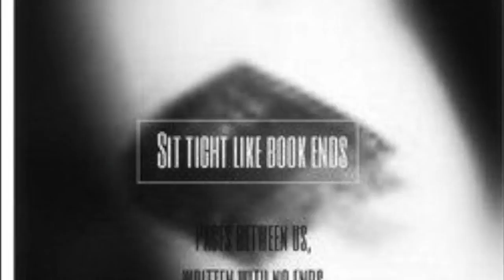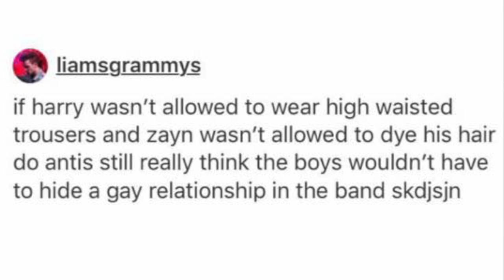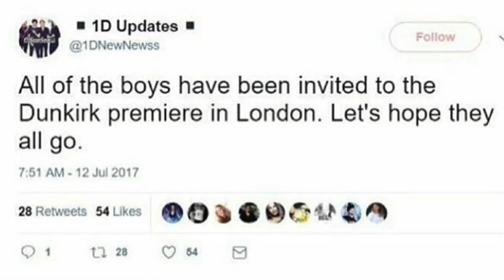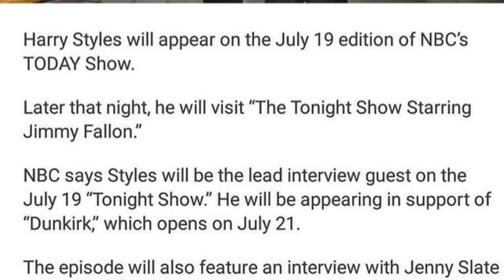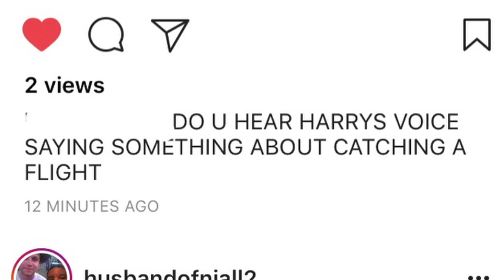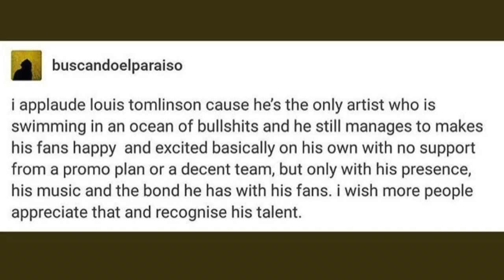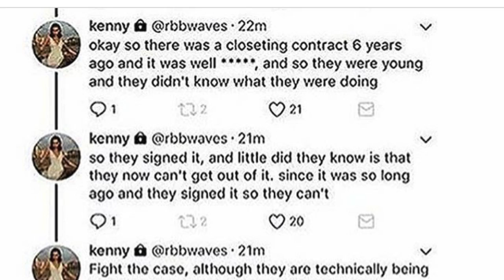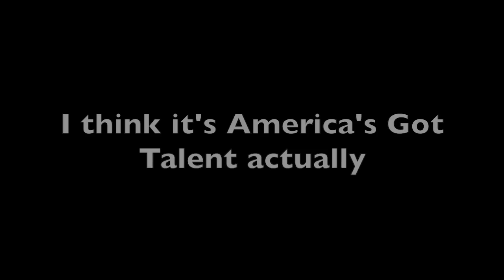HARRY FORCED INTO GENDER NORMS, LOUIS WATCHES MY VIDS, A NEW ONE DIRECTION?